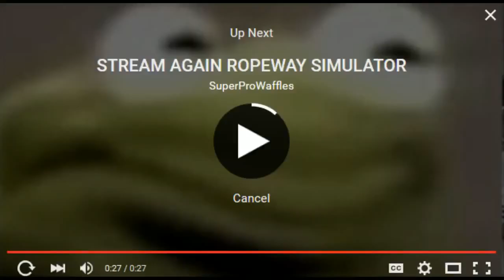[Vinebooru] Vinny - Vinesauce Art Corner (part 197)